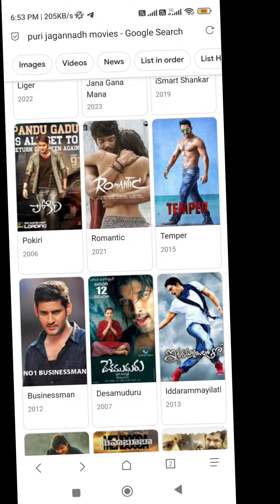Chor Bazaar 2023 Full Hindi Dubbed Movie Release Date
Guntur Kaaram 2023 Full Hindi Dubbed Movie Release | Mahesh Babu New Movie SSMB28 Hindi | Gutur Karam Hindi Release Date

chor Bazaar Full Hindi Movie
chor Bazaar Full Movie In Hindi Dubbed
chor Bazaar Full Hindi Release Date
Mahesh Babu New Movie
Pooja Hagde New Hindi Movie
Guntur Kaaram Mahesh Babu New Movie
Guntur Kaaram Mahesh Babu Hindi Movie
chor Bazaar Movie Release Date
chor Bazaar Hindi Trailer
chor Bazaar Hindi Dubbed Movie
Sreeleela Romantic Movie
Mahesh Babu Hindi New Movie
Guntur Kaaram Teaser
Guntur Kaaram Trailer
Guntur Kaaram
guntur karam glimpse
guntur karam glimpse reaction
guntur karam mahesh babu
guntur karam movie
Guntur Kaaram Hindi Trailer
south new movie

Track Music
Watch:

 • Dirty Palm - Rope...

If any copyright content or materials is used. We do not use such material to harm or violate other protected contention any use of content is inappropriate. Please lets us know in our YOUTUBE massage box. We will immediately remove it.